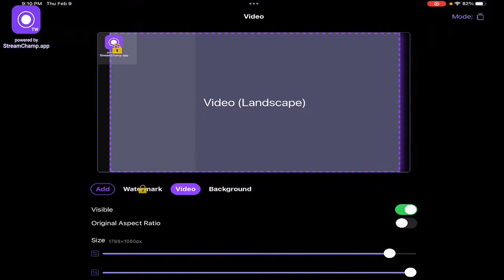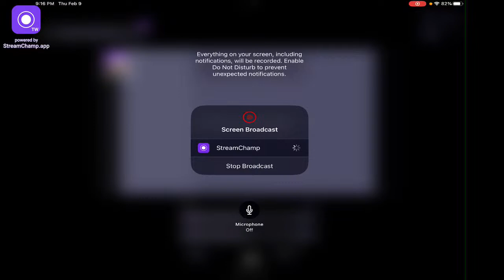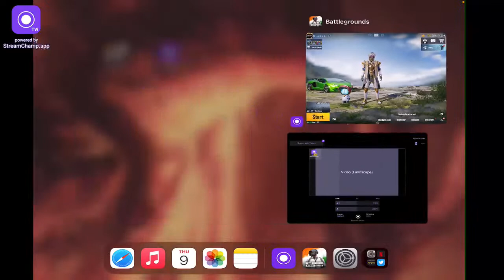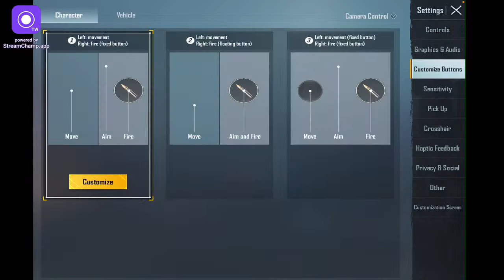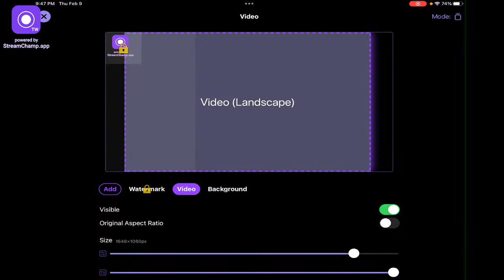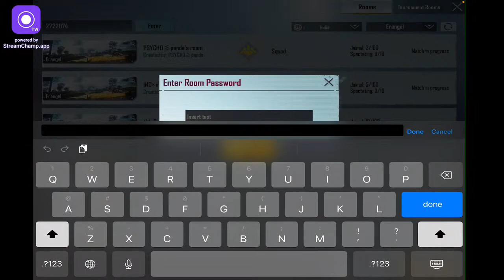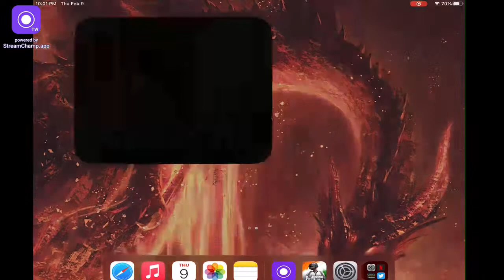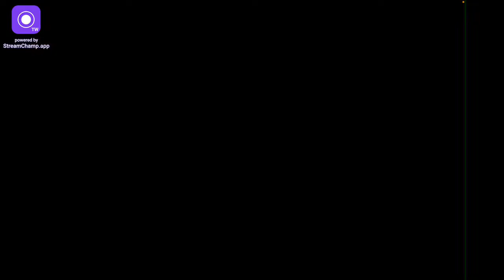ARKA-TG Is🔴LIVE BGMI new for ipad 9th Gen Road to 100 SUBS❤️@arkatg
Turnip LIVE  AUDIO CHANNEl Join WITH me When Am In LIVE

🔰ARKA-TG  🔰

ARKA TAMIL GAMER

DAILY STREAM AT 🔴8.00 PM

PLAYING--- BGMI DEAD BY DAY LIGHT